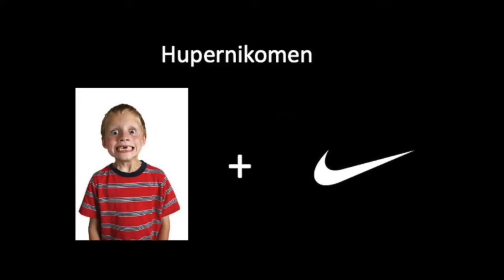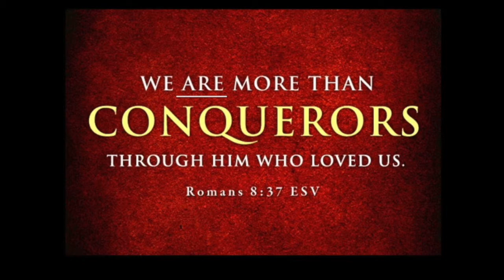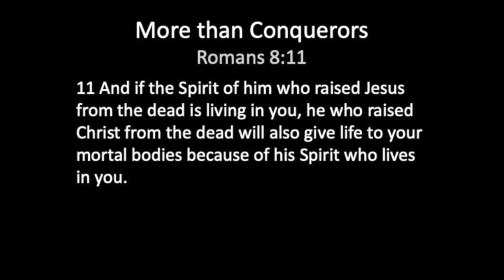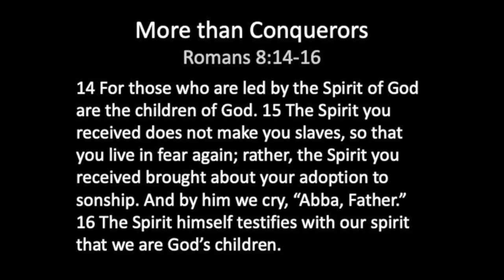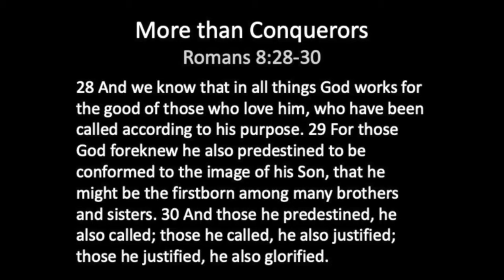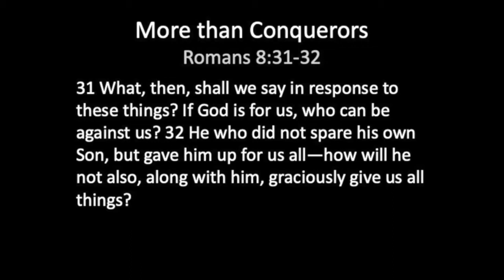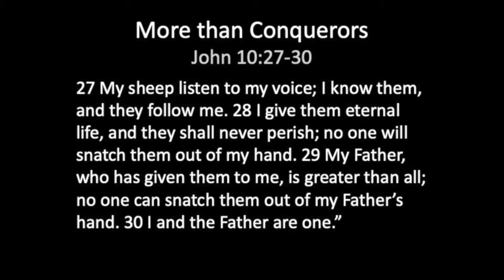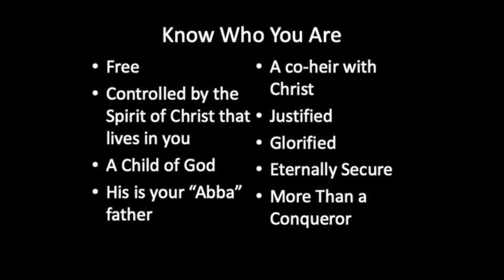JULY 25, 2021 Service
More Than Conquerors
Romans 8:28-37